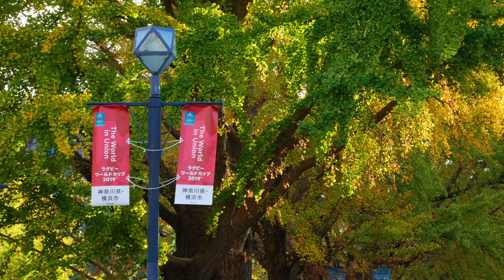Panasonic Lumix DMC-G7 「 日本大通りイチョウ並木 」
Tamron 14-150mm F/3.5-5.8 Di III